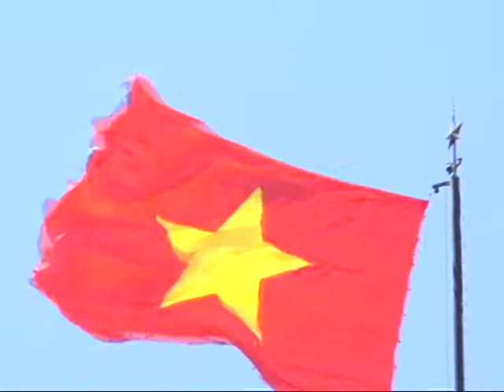Hành khúc cựu chiến binh Bình Phước - Hồng Dũng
Ca khúc được Nhạc sĩ Quang Vượng phổ nhạc từ thơ của nhà thơ Hồng Dũng